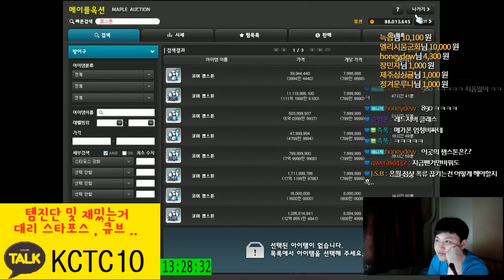[메이플스토리] 243(에반) 주스텟(2.5만) 템진단 및 진로 [ 먼치 ]